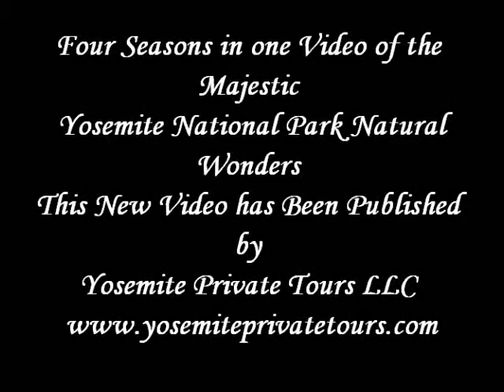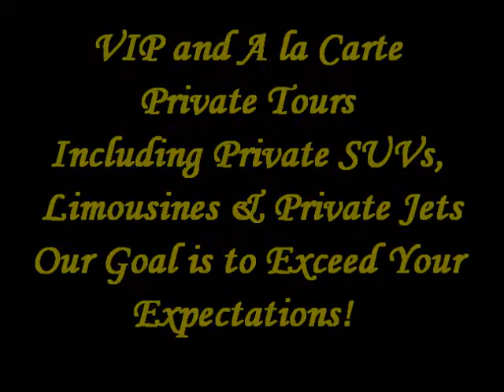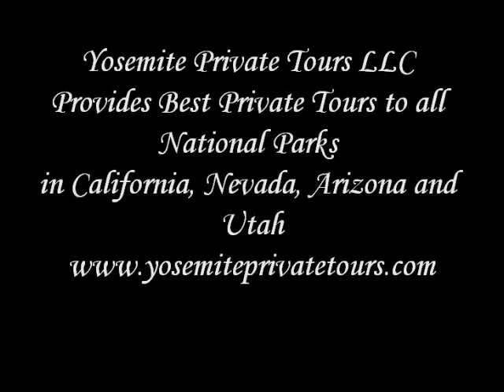Video of Yosemite National Park Waterfalls and Valley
Video of Yosemite  National Park  Natural Wonders